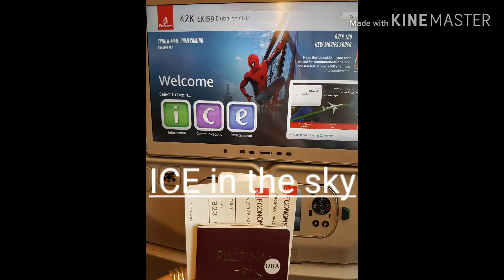Oslo, Norway Trip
Norway, one of the Scandinavian County